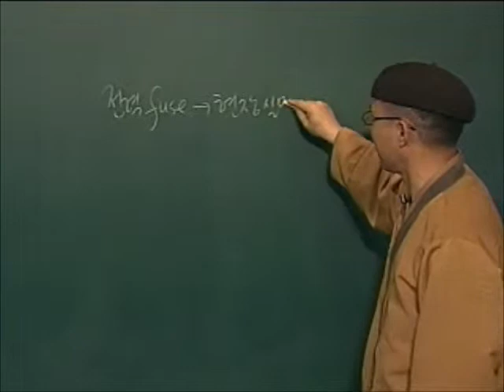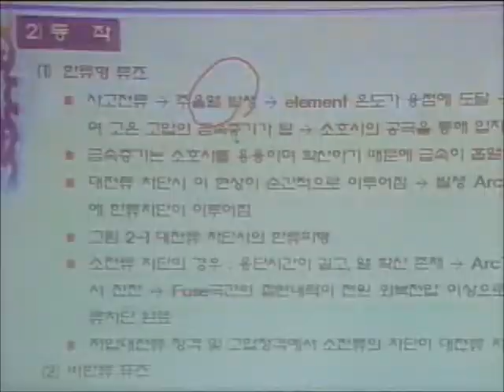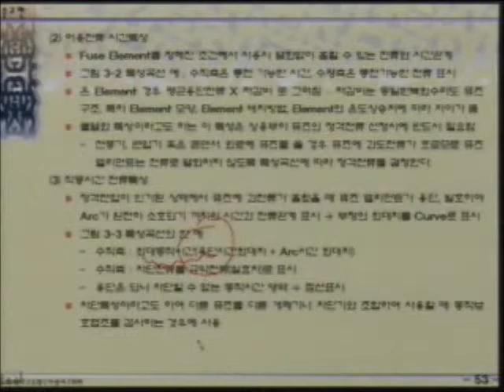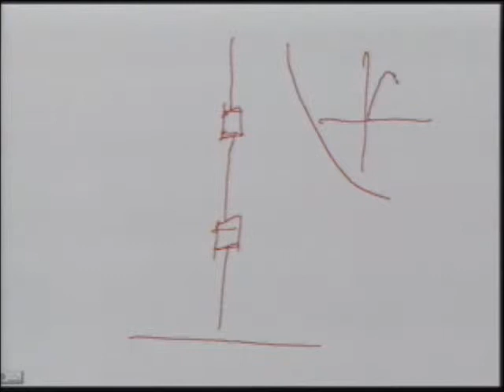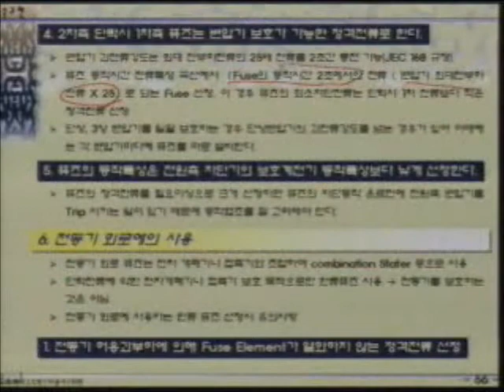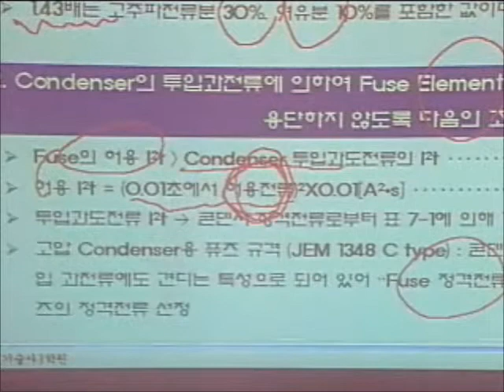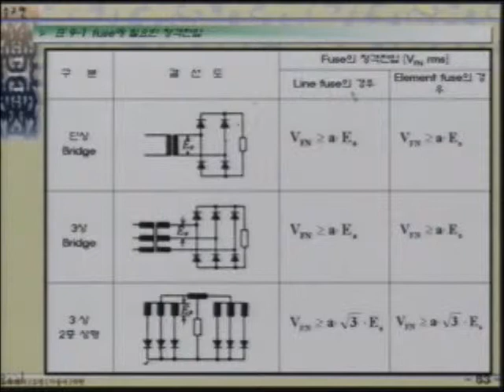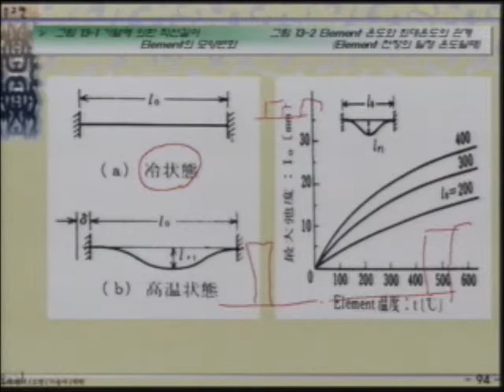31_한류형 Power Fuse(3) 현장 적용 기술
정용기회장, OMNI LPS, OMNI EMP CEO Ph.D. / P.E. Youngki Chung
건축전기설비 기술사(명심보감)
한류형 Power Fuse(3) 현장 적용 기술
Current limiting power fuse(3) The technology of field application
1999~2000년 촬영